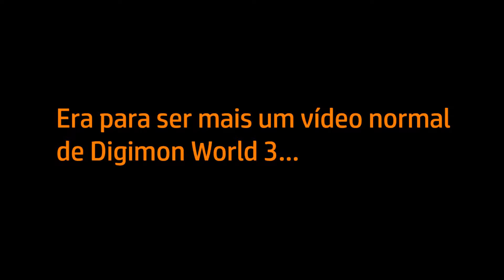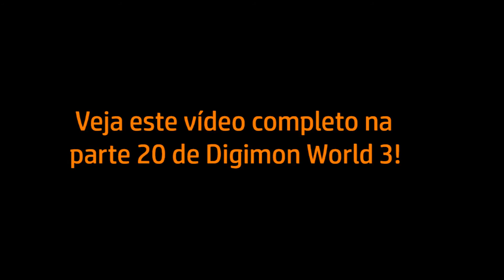Digimon World 3 - Trailer da parte 20!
Trazendo pra vocês algo de muito curioso que aconteceu em minhas gravações para a gameplay de Digimon World 3! Trarei para vocês uma prévia do que será a parte 20 da minha gameplay, onde algo muito interessante aconteceu que me pegou completamente de surpresa! Vejam o trailer da parte 20 e saibam o que esperar desta parte da minha gameplay de Digimon World 3!